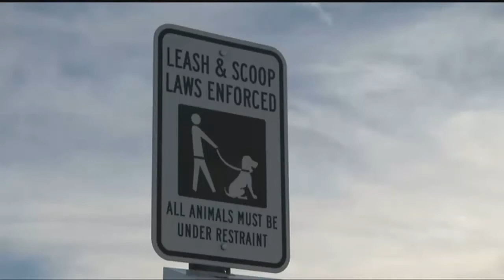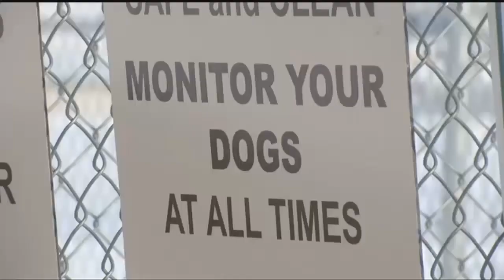Dog bites Helena woman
helena dog bite